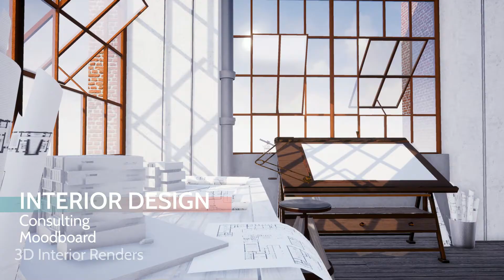Discover Noblesse Group universe!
Noblesse Group is an exquisite concept in the interior design field, offering a mix between an extensive range of furniture collections and special decorations, complete design services, and a unique showroom and event center in South-Eastern Europe, hosted inside Noblesse Palace.

Noblesse Group International is a conglomerate of five brands that together offer valuable services and products, connecting the interior design industry with the creative ones. Including  Noblesse Interiors, Studio Insign, Noblesse Palace – Lifestyle Palace, Fusion Arts, and Noblesse Academy, the Noblesse Group brands have worked and grown over many years in Romania to become a leader in the interior design industry. The interior designers and architects offer complete design services for residential or commercial projects, offices, HoReCa projects.

Noblesse Group has become the curator of the most beautiful collections signed by world-class designers. Having worked tirelessly to build a brand and shine a spotlight on authenticity, Noblesse Groupe has been rewarded many times since 2012.